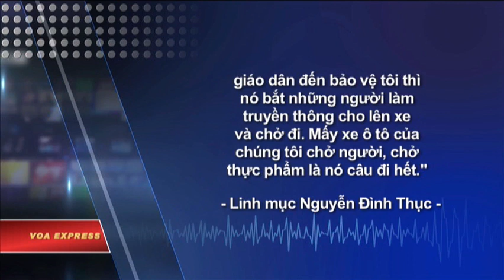Đoàn người đi kiện Formosa bị tấn công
Tin tức Nếu không vào được VOA, xin các bạn hãy vào để vượt tường lửa. Linh mục và ngư dân trong đoàn hàng trăm người đi khiếu kiện Formosa cho VOA biết họ đã bị tấn công “tàn nhẫn”, nhiều người “sống dở chết dở” khi đang trên đường, đi bộ đến Kỳ Anh, tỉnh Hà Tĩnh, để nộp đơn kiện Formosa, công ty đã gây ra thảm họa ô nhiễm môi trường ở vùng biển miền Trung, khiến người dân mất nguồn sinh kế.

Tin cho hay sau khi các xe hợp đồng bị chính quyền ngăn cản, đoàn người từ 3 xã Quỳnh Ngọc, Sơn Hải, Quỳnh Thọ tỉnh Nghệ An, đã quyết tâm đi bộ trên đoạn đường dài gần 200 km để nộp đơn kiện. Tuy nhiên, họ đã bị tấn công khi đến xã Diễn Hồng, huyện Diễn Châu, tỉnh Nghệ An.

Linh mục Nguyễn Đình Thục, người dẫn đầu đoàn giáo dân là nạn nhân của Formosa, cho VOA biết:

“Cảnh sát cơ động, cảnh sát giao thông và an ninh mặc thường phục đã tràn ra và tất cả khoảng mấy trăm đến cả ngàn người tràn ra vây bắt tôi và đánh đập. Bà con giáo dân đến bảo vệ tôi thì nó bắt những người làm truyền thông cho lên xe và chở đi. Mấy xe ô tô của chúng tôi chở người, chở thực phẩm là nó câu đi hết”.

Một trong số những người đi trong đoàn cho biết chỉ trong buổi chiều 14/2, đoàn đã bị tấn công đến 2 đợt.

“Có 2 giai đoạn bị đánh đập. Lúc đầu tiên nó chận xe, ép người dân vào đường, rút chìa khóa xe xong thì lôi người xuống đánh. 4-5 người mặc thường phục đánh xong rồi còng tay ép đưa lên ô tô tải (xe thùng). Đó là lần đầu tiên. Nó cũng bắt khoảng gần 10 người. Bị ở đó xong thì nó ép dân vào một bãi đất rộng ở gần đấy. Lần hai là lúc cao trào chúng giở trò ném đá. Nó mạo danh là người dân ném đá. Nhưng đó không phải là người dân mà là công an ném đá để người dân hùa theo. Sau đó nó ném lựu đạn. Dân bắt đầu hoảng loạn chạy. Chạy thì nó đuổi và nó đánh. Nó đánh rất nhiều người bị thương”.

Những hình ảnh được cập nhật liên tục trên mạng xã hội cho thấy nhiều người đã bị đánh với những vết thương khá nặng, bị rách trán, bầm mắt, dập môi… Linh mục Nguyễn Đình Thục cho biết thêm:

“Nó đuổi, nó bắt và nó đánh đập tàn nhẫn. Nó đánh đập rất nhiều người bây giờ sống giở chết giở ngoài bệnh viện. Rất nhiều người, khoảng vài ba chục người, đã bị đánh đập”.

Linh mục Nguyễn Đình Thục cho biết hiện các nạn nhân đang được cấp cứu tại các bệnh viện, trạm xá địa phương.

Giáo dân giáo xứ Song Ngọc đa số làm nghề biển, nhiều người đã bị mất nguồn sinh kế kể từ khi xảy ra ô nhiễm môi trường. Linh mục Nguyễn Đình Thục cho biết kể từ khi ô nhiễm môi trường xảy ra, rất nhiều gia đình trong giáo xứ đã phải bán cả tàu thuyền, là gia sản và phương tiện kiếm sống duy nhất, để có thể trả nợ ngân hàng và đắp đổi qua ngày. Nhưng chính quyền Việt Nam và công ty Formosa chỉ đền bù cho người dân của 4 tỉnh Hà Tĩnh, Quảng Bình, Quảng Trị, Thừa Thiên-Huế. Sau khi đã gửi đơn kiện với kê khai cụ thể thiệt hại mỗi hộ gia đình hồi năm ngoái, người dân ở Nghệ An vẫn chưa được xem xét bồi thường.

Vợ của một ngư dân tham gia trong đoàn đi kiện cho VOA biết:

“Chết sống gì chúng tôi cũng phải đi để đòi lại sự thật, đòi họ đền bù cho chúng tôi, chứ chúng tôi bị thiệt hại, chúng tôi không biết phải sống bằng nghề gì. Nếu họ có đánh đập, chúng tôi chết vì sự thật, chúng tôi vẫn cứ sẵn sàng”.

Hiện đoàn người đi kiện đang tạm nghỉ ở giáo xứ Đồng Tháp, thuộc xã Diễn Hồng, huyện Diễn Châu, tỉnh Nghệ An. Trên đường đi kiện, họ được rất nhiều người dân, giáo xứ lân cận ủng hộ, trợ giúp thức ăn, nước uống.

Trong khi truyền thông lề trái và nhiều Facebooker liên tục đưa tin cập nhật tình hình, thì trên các phương tiện truyền thông chính thống vẫn chưa có thông tin về sự kiện này.

VOA đã cố gắng liên lạc với chính quyền địa phương để xác nhận thông tin nhưng không nhận được hồi đáp.